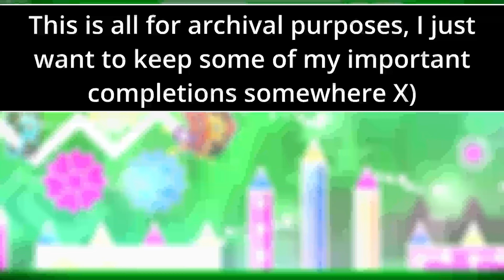Rebeating my favorite GD insane demon because yes | Geometry Dash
Level name, creator and ID: Drop Zone - Henmin, 65902567
Song name and artist: Avalanche - creo/hyperdemented

Me when I post another GD video when I should be finishing my homework... I just really wanted to record this one level that means a lot to me!! Way back when I was still playing GD in 2.1, this level took me 6000 attempts to beat. It was basically the last "very" hard level I beat before taking a break from GD. This level reaaaally upset me back then, but I got a lot better since I last played GD and I felt like rebeating one of my most important achievements could be a good way to get me back into playing harder levels!!
My opinion on the level has changed a lot. I used to think that the level was like... a pretty hard insane demon, like middle of the road type level, similar to Acropolis. But now?? I feel like this barely counts as an insane demon... I think I got better at these types of level and I think it's good improvement that I managed to beat this level so quickly. 300 attempts in practice to relearn it and 200 attempts in normal mode to beat it?? Yeah... I'm pretty proud B)
Anyway, this was a pretty fun little challenge, it gives me hope that I can finally beat my first extreme demon someday!! Aiming for something I have already a bit of experience on, like Cataclysm or AcropoliX, but we'll see!!

That's all for now!! Have a good day!!

buh go away I'm trying to add hashtags